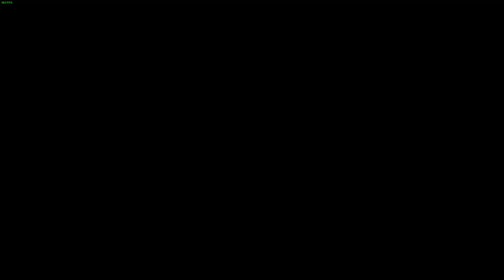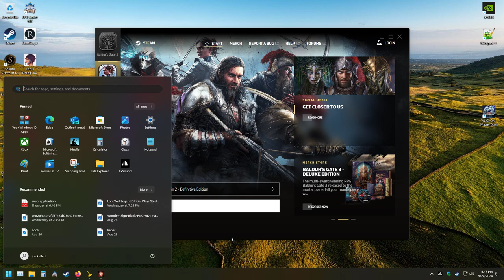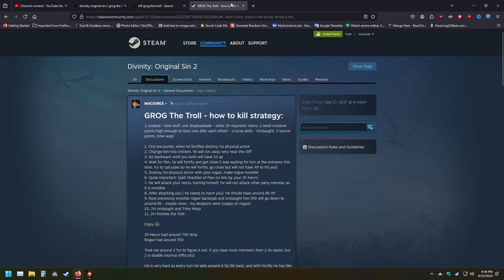Part 74 My First Time Playing Divinity Original Sin 2!